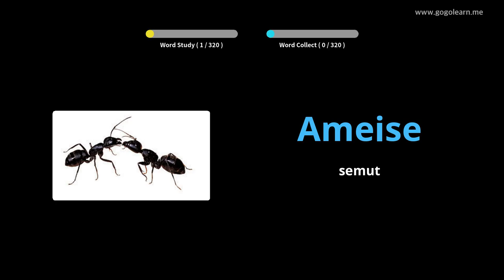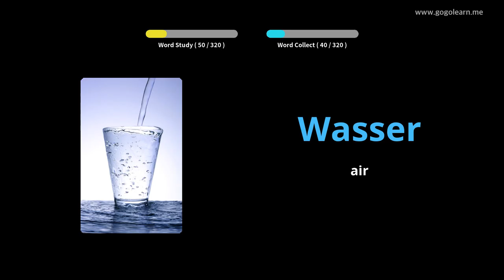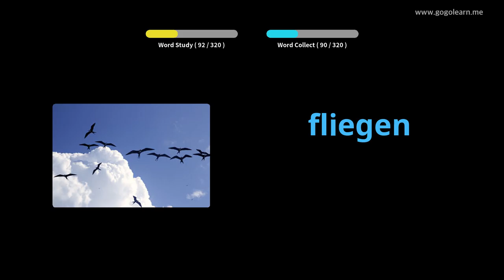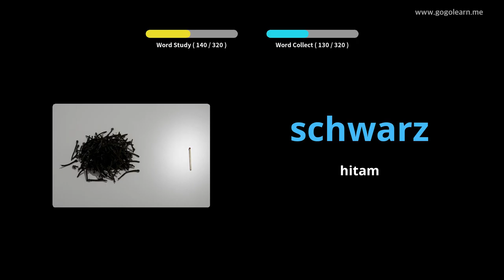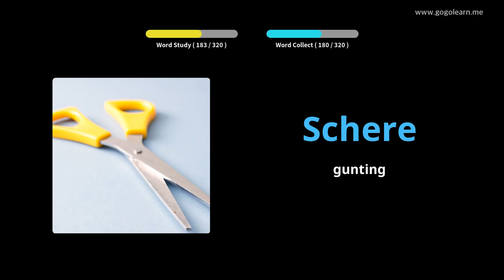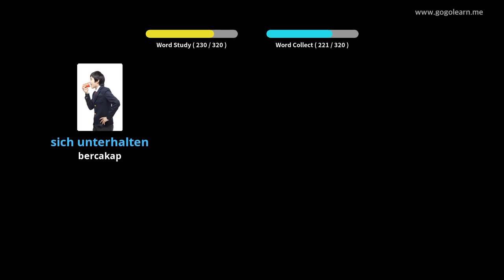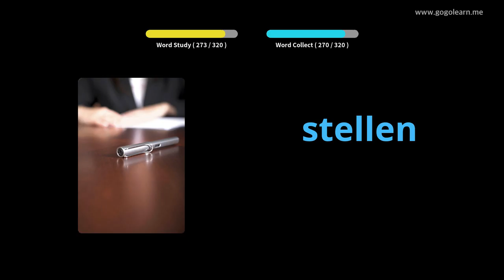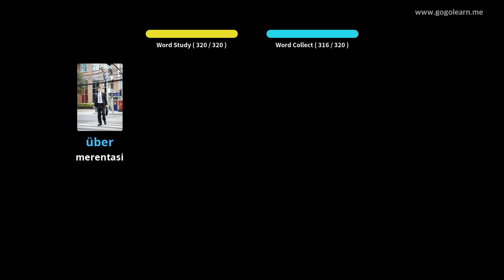Mendengar Vocabulary Jerman Semasa Memandu |Golearn